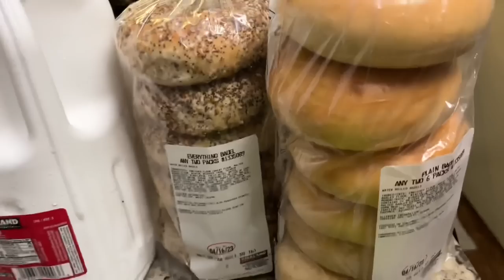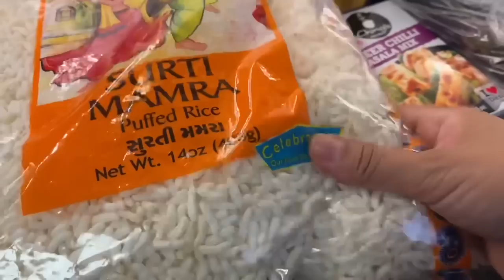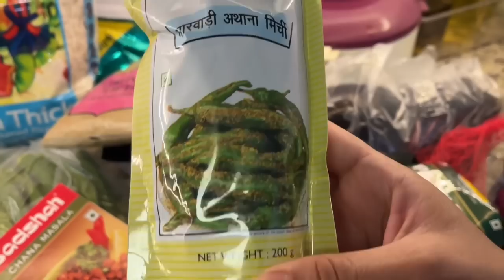🌸SPEND REALISTIC WEEKEND WITH ME🌸Besan Broccoli,Indian weekly Grocery Hauls,Indian Mom Vlogger USA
Hello Friends today I am Sharing a Realistic Weekend in my life Vlog . Spend a Realistic weekend with me through this Vlog. I am an Indian Mom vlogger in USA. Sharing today a recipe of Besan wali Broccoli and Indian Weekly Grocery Hauls from Patel Brothers and Costco.

Spend A Realistic Weekend With me,Besan Broccoli stir fry recipe Indian style,Indian Weekly Grocery Hauls,Indian Mom Vlogger in USA.